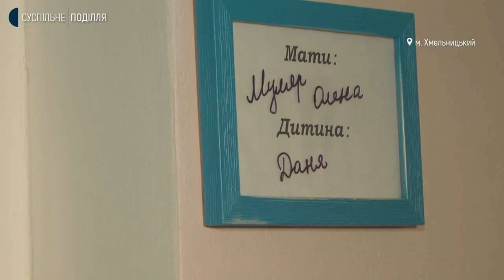У Хмельницькому обласному перинатальному центрі породіллям дарували троянди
У Хмельницькому обласному перинатальному центрі сьогодні породіллям дарували троянди. Про це Суспільному розповіла заступниця директора Хмельницької обласної лікарні з акушерської - гінекологічної допомоги Лариса Притуляк.

За її словами, підтримати під час російсько-української війни вагітних, роділь і породіль букетами троянд вирішив хмельницький підприємець.